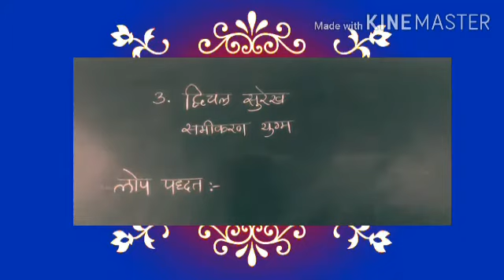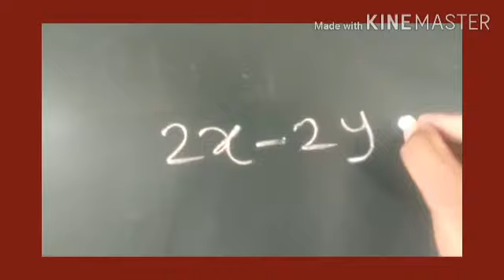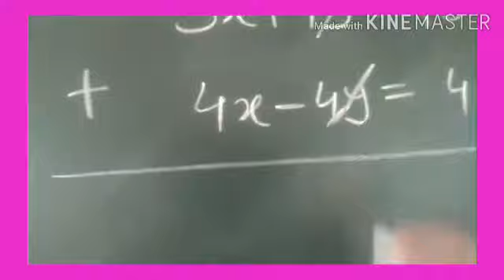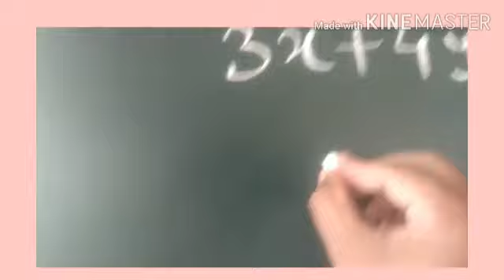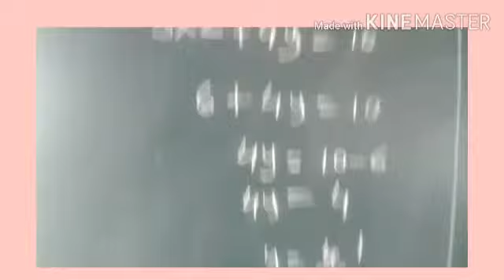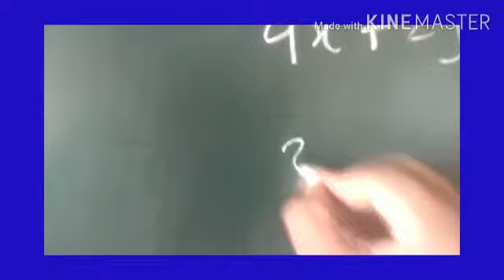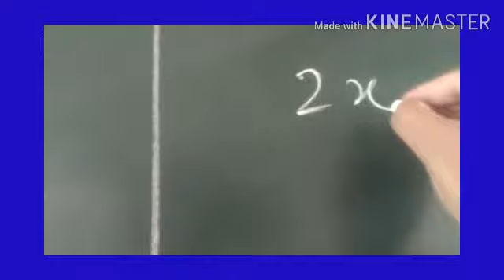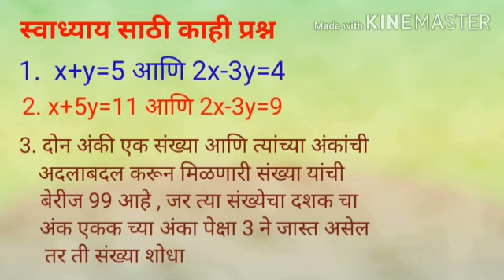CHA.NO.3|PART-4| 10TH| MATHS| SANJAY HANDE|SUMAN HIGHSCHOOL No.12 | 8/9/2020